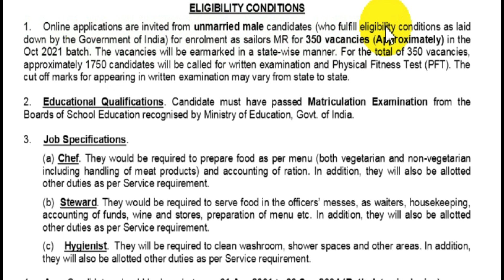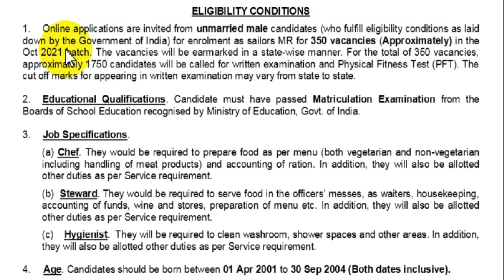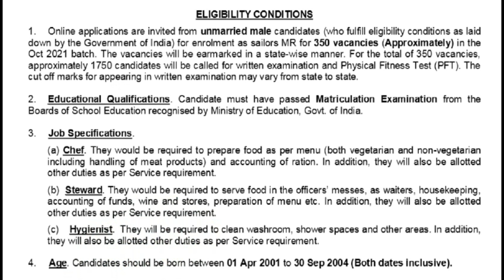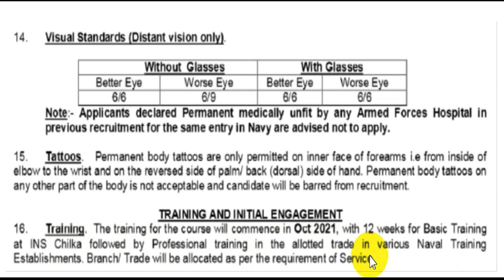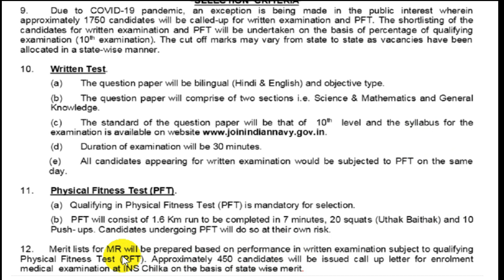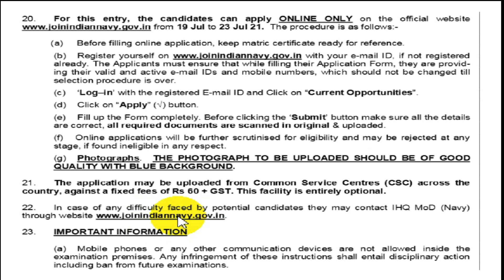INDIAN NAVY VACANCY 2021 | Latest Vacancy 2021 | Govt Job 2021 | July Jobs News | MR NAVY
INDIAN NAVY VACCANCY 2021 | Latest Vaccancy 2021 | Govt Job 2021 July Jobs News | MR NAVY

syl - joinindiannavy.gov.in/files/syllabus/syallabus_MR.pdf

Channel ki  aur videos dekhne keliye hmare channel per visit kare link niche he